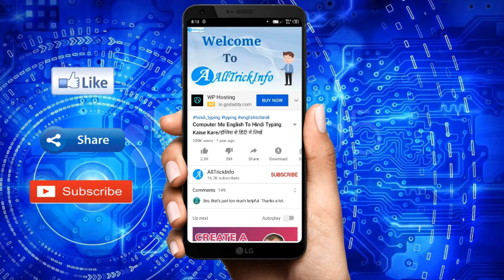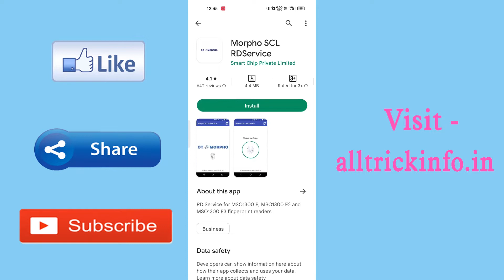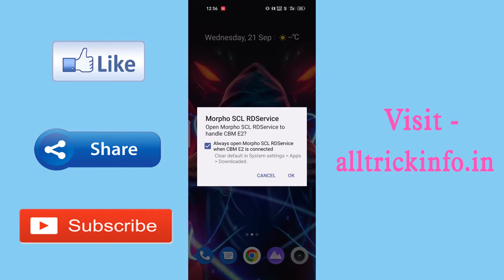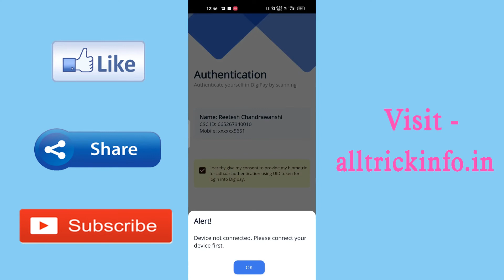Mobile Me Morpho Finger Print Kaise Chalaye| Finger print Device not working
Mobile Me Morpho Finger Print Kaise Chalaye| Finger print Device Set Kaise Kare | Finger print Device not working

Hello dosto aj is video me Mobile me Finger print Device Set Kaise karte hain iske bare me bare me bata raha hu to bane rahe ap is video ke end tak uske bad ap bh yeh jarur kar payenge.

view this full video and know about morpho finger print setup in mobile